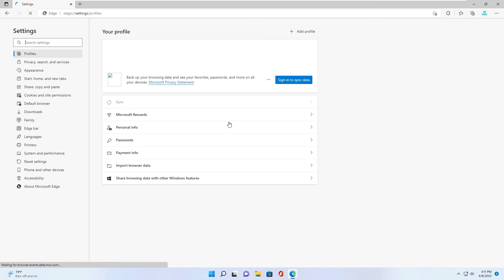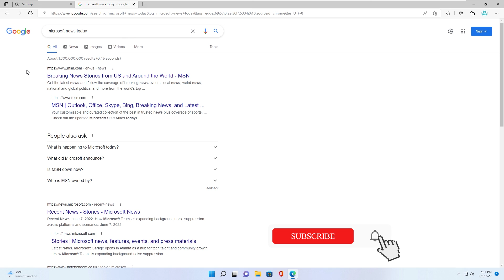How to change search engine in Edge browser from Bing to Google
How to change search engine in Edge browser from Bing to Google - Windows tips and tricks
In this video, i will show you how to change search engine in Edge browser. In default, Bing is search engine in Edge, but actually compare between Bing or Google, I think google is better, or almost people use Google is deafult engine, so if change to bing, it will make some confuse.